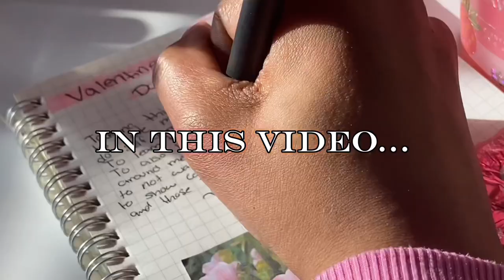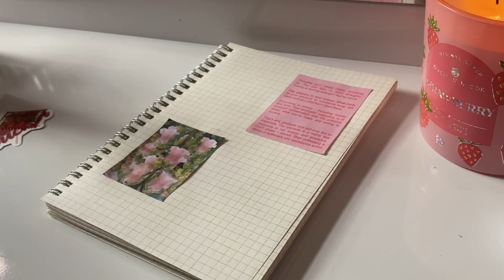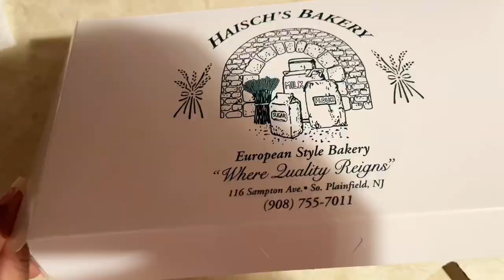SOLO Valentines day VL♡G: Solo, Alone time, Gifts, Journaling, Valentine's day nails, etc.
♡ Goals for this channel:
Build a welcoming and safe space/community
Attracting people who enjoy my content
Inspire

♡ FAQ’s about me:
Name: Iyiama
Age:22
Bday: January 12th
Zodiac sign: Capricorn